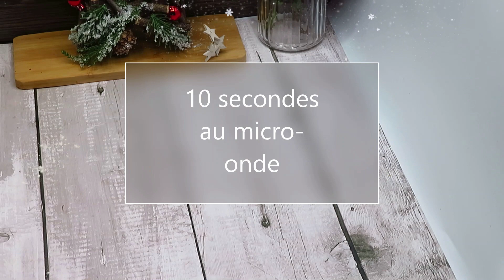Minis bûches aux carambars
Des minis bûches saveur carambars, c'est une valeur sûre chez nous !!!
Pour ceux qui n'ont pas de moule à mini bûche, vous pouvez réaliser cette recette dans un moule à bûche classique (8cm/28cm) ou même dans un moule à cake en gardant les mêmes proportions ;)